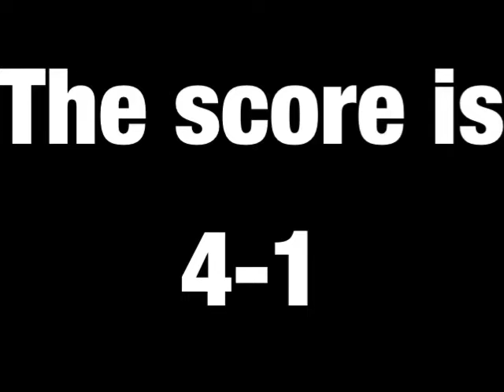2v2 box fights ft TH3 Goat